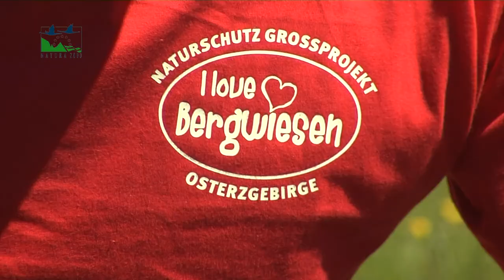Das Erzgebirge – NATURA 2000 in Sachsen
Das Erzgebirge ist Teil des Netzwerkes NATURA 2000 – ein EU-weiten Schutzgebietsnetz, das seltene und gefährdete wildlebende Arten und Lebensräume schützt. Insbesondere charakteristische Arten wie das Birkhuhn, der Rauhfußkauz und der Wachtelkönig profitieren im Erzgebirge davon, aber auch Bergwiesen, Moore, naturnahe Bäche, Felsen und andere selten gewordene Lebensräume werden geschützt.